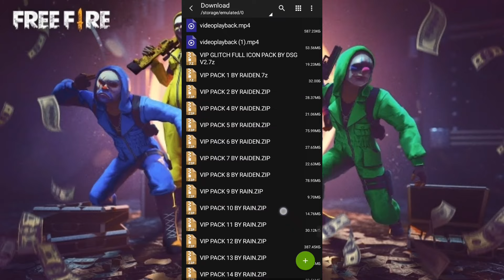🔥ФАСТЕРСКАЯ ЗАМЕНА ФАЙЛОВ ФРИ ФАЕР😱 РАБОТАЕТ ПОСЛЕ ОБНОВЛЕНИЯ🤭МНОГО НОВЫХ СКРИНОВ😍 ЗАМЕНА ФАЙЛОВ V24